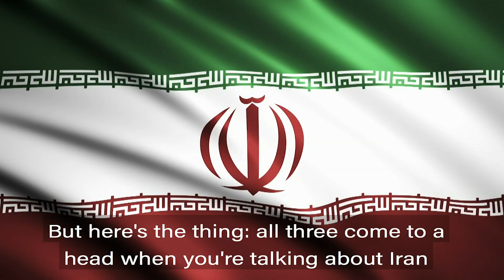GZERO World: America & Europe's strained relationship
Lately, America and its European allies are not seeing eye to eye on a number of critical issues. How is President Trump’s America first foreign policy straining European – US relations? Let’s take a look.